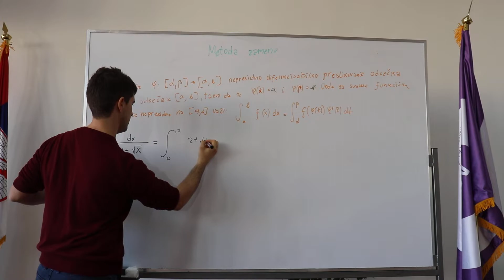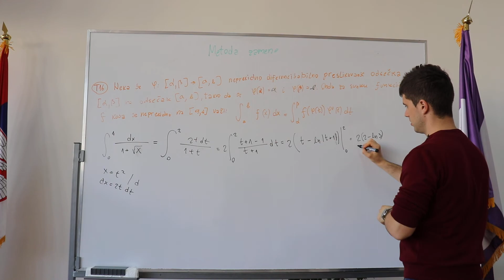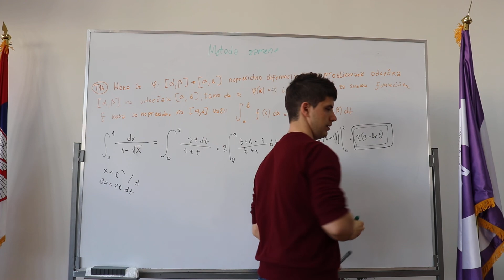Metoda zamene u odredjenom integralu 3 (maturanti)